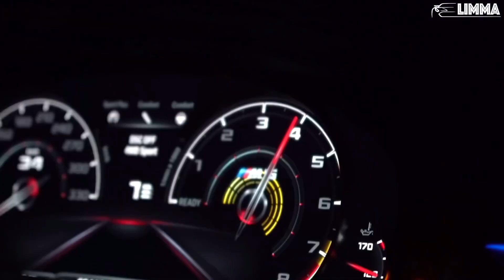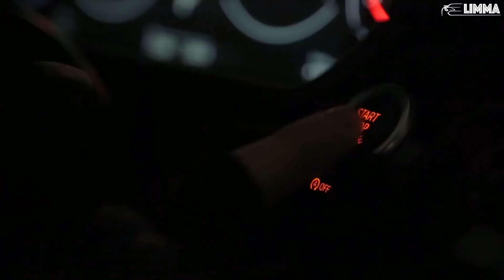Post Malone - Rockstar ft. 21 Savage (Starix Remix) | Nhạc Ngầu Up Story, TikTok Việt Nam 😎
Post Malone - Rockstar ft. 21 Savage (Starix Remix)

ID TikTok : @betnation ( Bet Music Nation ) 😎

  ♫ Support BET NATION